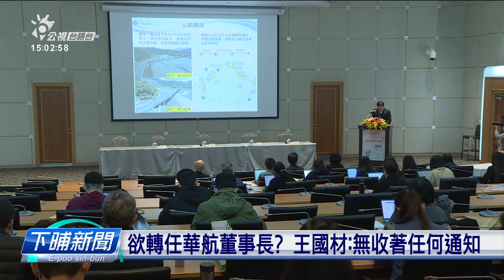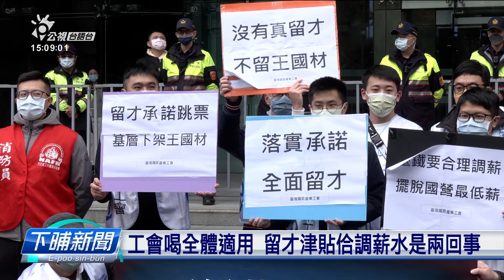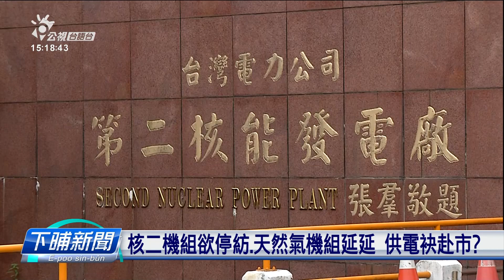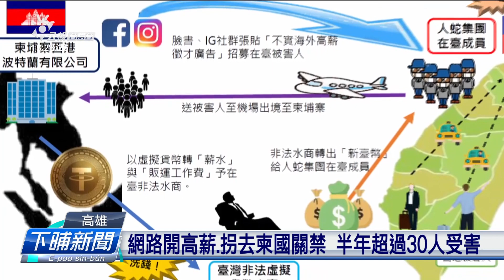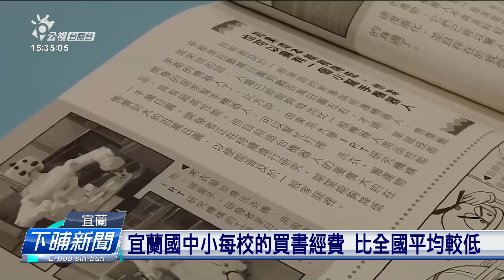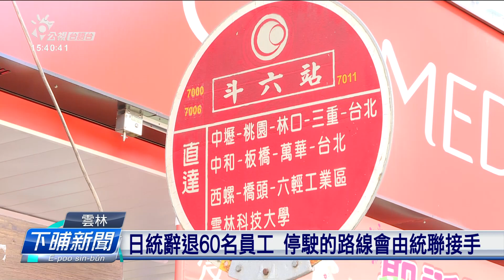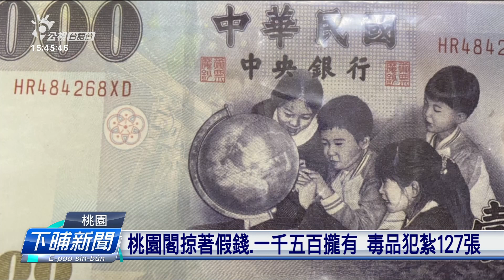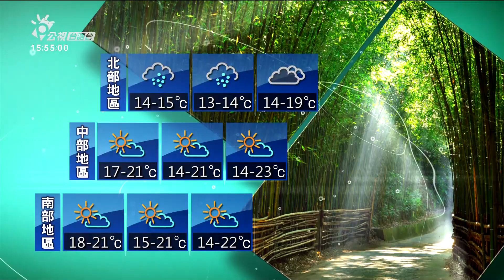20230117 下晡新聞 | 公視台語台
20230117 下晡新聞 重點頭條

1. 教召5改以上加發5千 頭改開辦女性教育召集
2. 寒天減產菜變貴 近期供貨增加、價數小可回穩
3. 交部：臺鐵公司化子法按1月討論煞 3月起編預算

四節新聞​ ：　逐工（每天）09:00​ / 12:00​ / 15:00​（拜一至拜五） / 19:00​